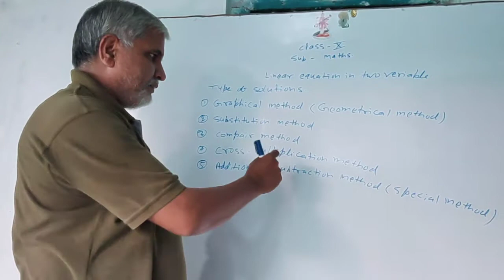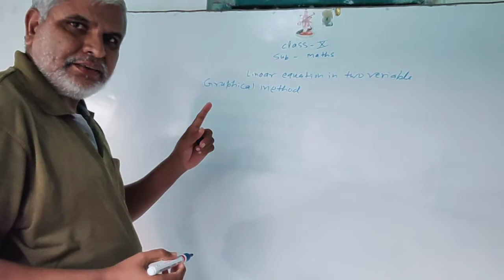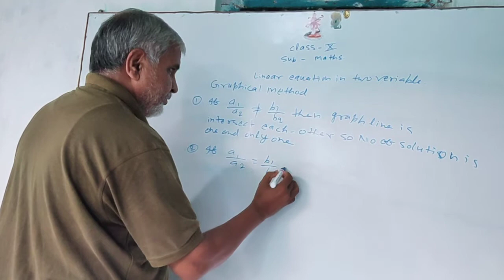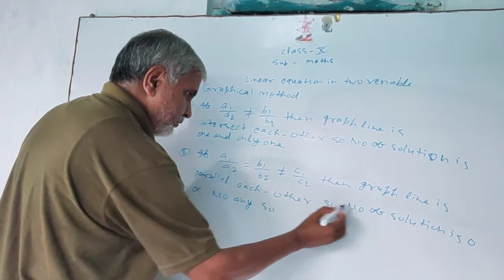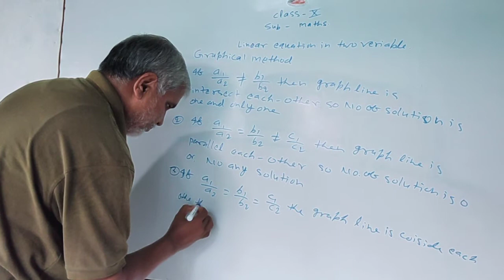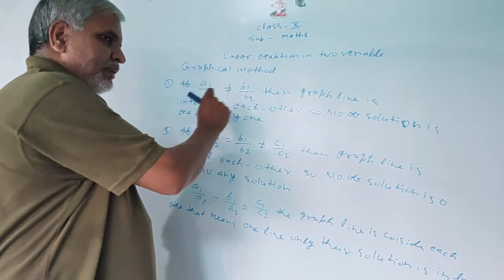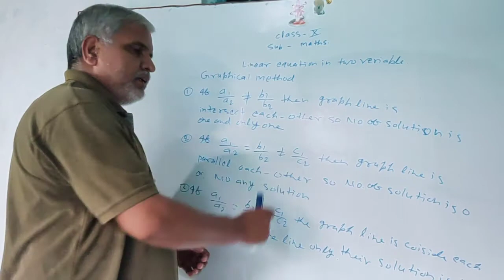Class 10th mathematics